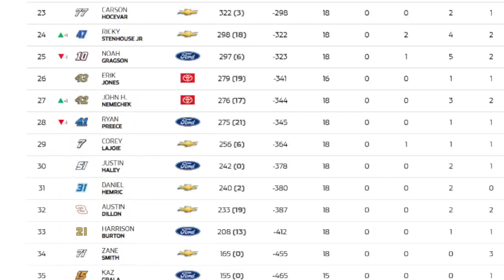REO Speedwagon - Can't Fight This Feeling (GAMV)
GoAnimate Music Video by REO Speedwagon performing Can't Fight This Feeling.